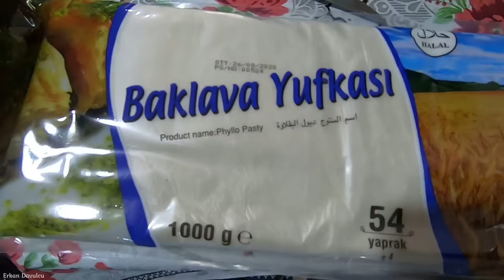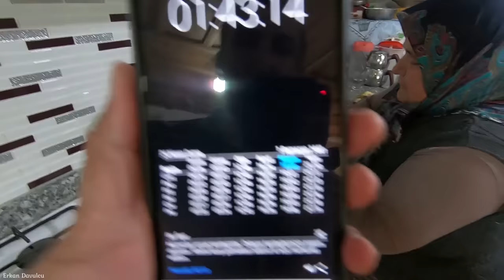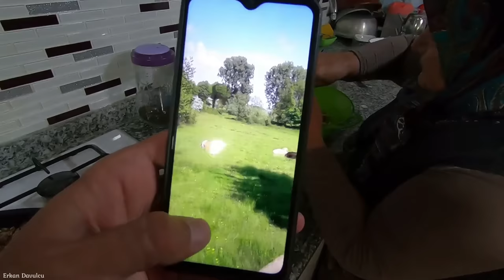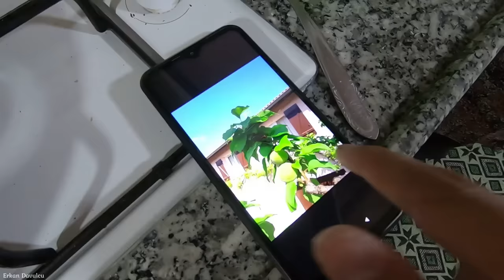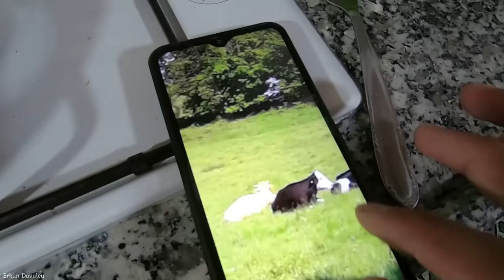İftar yemeği günlük vlog